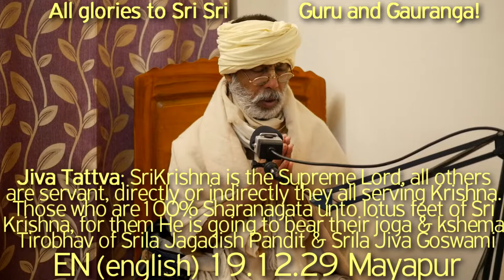SBru191229 Джива Таттва, Шри Кришна - Верховный Господь, а все остальные являются его слугами, прямо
Джива Таттва, Шри Кришна - Верховный Господь, а все остальные являются его слугами, прямо или косвенно все служат Шри Кришне - Верховному Господу. Те, кто на сто процентов предался лотосным стопам Шри Кришны, Кришна позаботится о них. Наша сильная материальная привязанность удерживает нас от Хари Бахаджна. Прославление Шрилы Джагадиш Пандита - вечного спутника Шримана Махапрабу. Прославление Шрилы Дживы Госвами Пада - великого Таттва Ачарьи Гаудия Сампрадаи - вечного спутника Шримана Махапрабху. Тиробхав Титхи их обоих.

Джива Таттва, Шри Кришна - Верховный Господь, прославление Шрилы Джагадиш Пандита, Шриман Махапрабу, прославление Шрилы Дживы Госвами Пада, великий Таттва Ачарья Гаудия Сампрадаи, Тиробхав Титхи, Шрила Джагадиш Пандит, Шрила Джива Госвами